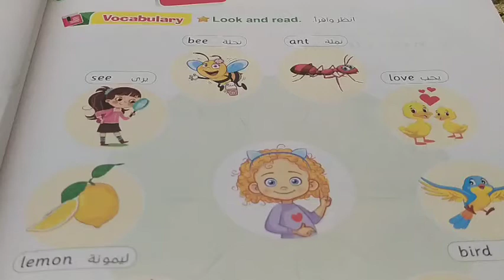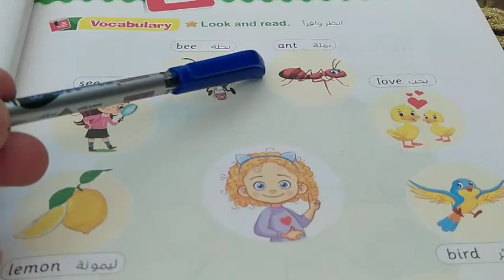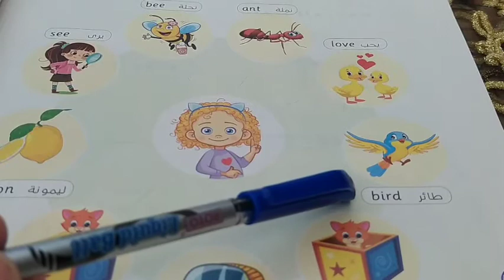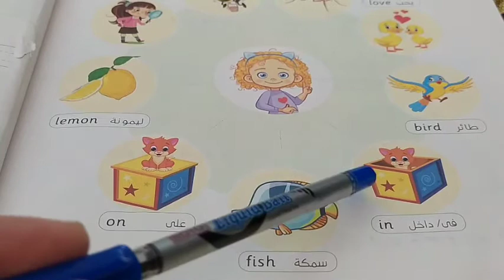Connect 2 الترم الثاني ل grade 2|Unit u lesson 2 الدرس الثاني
شرح الفصل الدراسي الثاني connect 2 لتانية ابتدائي الوحدة السابعة ..الدرس الثاني..وكيف استخدم there is ف النفي ونحولها there isn't مع استخدمات in /on
Second term¶grade 2¶connect 2¶unit 7¶lesson 2